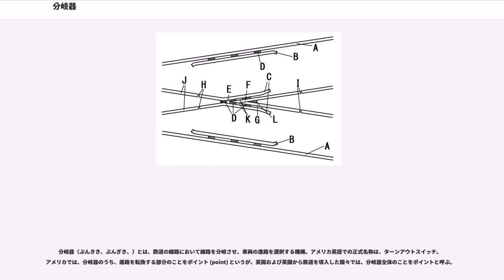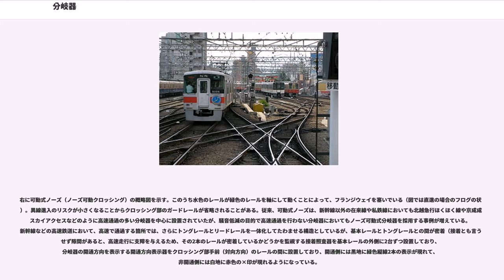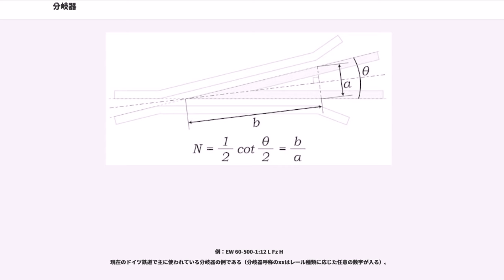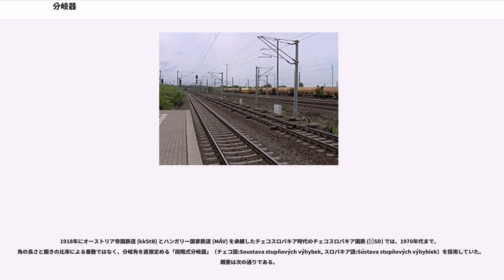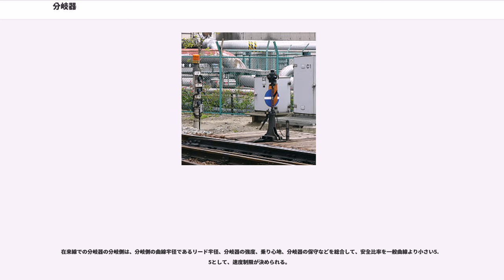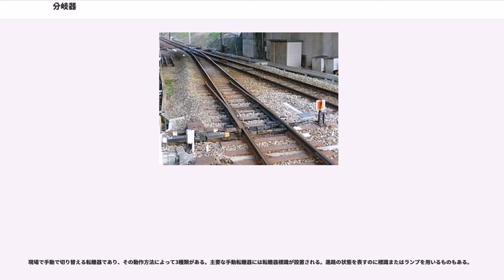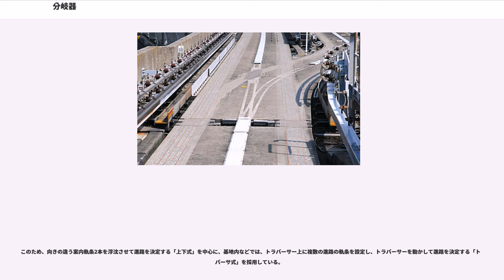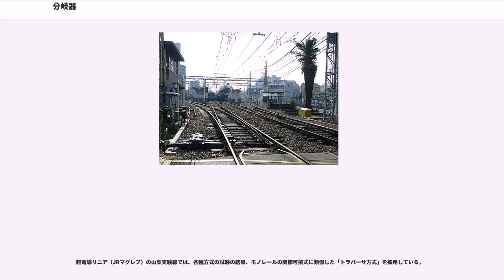分岐器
分岐器（ぶんきき、ぶんぎき、）とは、鉄道の線路において線路を分岐させ、車両の進路を選択する機構。アメリカ英語での正式名称は、ターンアウトスイッチ。アメリカでは、分岐器のうち、進路を転換する部分のことをポイント (point) というが、英国および英国から鉄道を導入した国々では、分岐器全体のことをポイントと呼ぶ。

分岐器は一般的に1線の線路を2線（またはそれ以上）に分岐させるものであり、下記の4つの部位から成る。1線側を前端、2線側を後端と称する。
専門的には、たとえば「弾性分岐器」といえば弾性ポイントを使用した分岐器全体を指し、「弾性ポイント」といえば上記4部位のうちの「ポイント部」だけを指す。

分岐器は通常、図に示したような構造になっている。黒線はストックレール（基本レール）、茶色の線はトングレール（先端軌条）、赤線はリードレール、紫の線はウィングレール、青線はガードレール（護輪軌条：ごりんきじょう）、オレンジ色の線は主レール、緑線は全体でクロッシング（米語：フログ）と呼ばれ、クロッシングを構成するもっとも先端の頭部が尖ったレールをノーズレール（鼻端レール）と呼ぶ。進路変更をするときは、トングレールを分岐側と反対側のストックレールに移動する。なお、弾性分岐器では、トングレールとリードレールとウィングレールが一体化されている。

分岐器は、通常はある一定の方向（本線）に列車を進入させるようになっている。これを定位という。また、通常とは異なる方向（副本線）に列車が進入するようになっていることを反位という。また列車が分岐器の分岐する方向に向かうことを対向といい、列車が分岐器の合流する方向に向かうことを背向という。

ノーズ付近に見られるすき間は車輪のフランジがスムーズに通過できるように設けられたもので、フランジウェイと呼ぶ。磨耗防止とこのすき間による他線への誤進入を防ぐため高速通過する車両は減速を強いられる。このため、高速運転の多い線区には下記のノーズ可動式分岐器が多く用いられる。

上記のフランジウェイによる問題点を解決するため、ノーズまたはウィングレールを可動式にしてウィングレール（ノーズ）に密着させる事でフランジウェイを塞いで、高速通過を確実にしているものであり、主に新幹線などの高速鉄道で多用されている。その場合、ノーズ（ウィングレール）はトングレールと連動するようになっている。

右に可動式ノーズ（ノーズ可動クロッシング）の概略図を示す。このうち水色のレールが緑色のレールを軸にして動くことによって、フランジウェイを塞いでいる（図では直進の場合のフログの状態）。異線進入のリスクが小さくなることからクロッシング部のガードレールが省略されることがある。従来、可動式ノーズは、新幹線以外の在来線や私鉄線においても北越急行ほくほく線や京成成田スカイアクセスなどのように高速通過の多い分岐器を中心に設置されていたが、騒音低減の目的で高速通過を行わない分岐器においてもノーズ可動式分岐器を採用する事例が増えている。新幹線などの高速鉄道において、高速で通過する箇所では、さらにトングレールとリードレールを一体化してたわませる構造としているが、基本レールとトングレールとの間が密着（接着とも言う）せず隙間があると、高速走行に支障を与えるため、その2本のレールが密着しているかどうかを監視する接着照査器を基本レールの外側に2台ずつ設置しており、分岐器の開通方向を表示する開通方向表示器をクロッシング部手前（対向方向）のレールの間に設置しており、開通側には黒地に緑色縦線2本の表示が現れて、非開通側には白地に赤色の×印が現れるようになっている。

分岐器において基準線から分岐線が分かれる角度については、角度を直接規定する方式と、両線の開きとそれに要する長さの比率に基づいて規定する方式の2種類に大別される。世界的に広く採用されているのは後者の方式で、日本ではこの比率を示す数値について「番数」と称している。分岐器の番数の定義や呼称・表記方法は、国によって次の通り差異がある。

分岐器の番数は、基準線から分岐線が分かれる角度の大小を示すもので、片開き、両開きなどといった分岐器の形状とは無関係に、分岐器に用いられているクロッシング（フログ）の番数を分岐器全体の番数として呼称する。クロッシング番数は中心線法を採用し、クロッシング部で接する両軌条の軌間線が成す二等辺三角形の高さ（略図formula_4）と底辺（略図formula_5）の比をもって示す。

分岐器類の名称の前に、分岐器で用い...